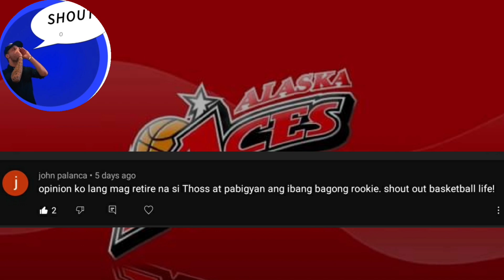PBA POWER RANKINGS 2021